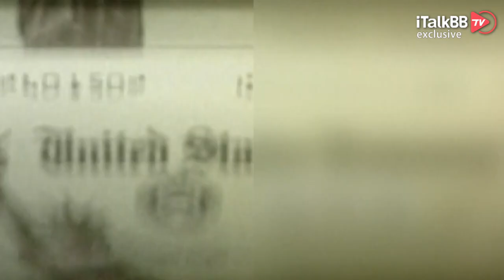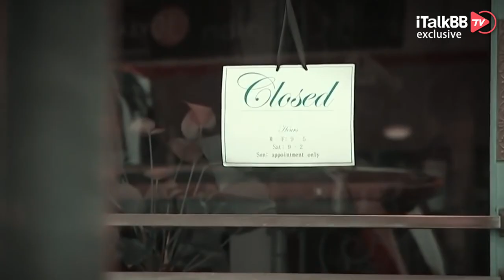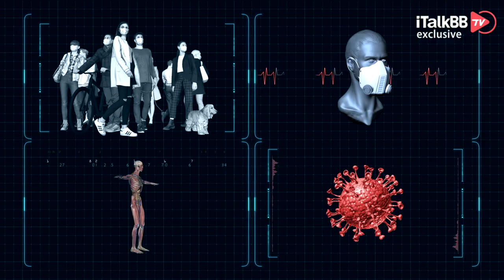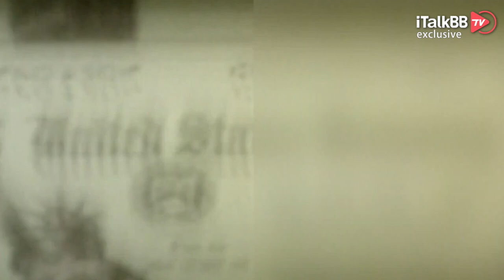拜登公布1.9万亿刺激计划，每人补发至$2000！如此“壕”的发钱法案美国国会能够如愿通过吗？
美国现任总统特朗普曾经在发第二笔疫情纾困金时强烈表示，600太少了，应发2000才够用！现如今，还有6天就要卸任的他，肯定是无法完成这个承诺了。但是即将接任的拜登表示，没关系，你发不成，我给你补够。随即公布了一万九千亿美元的新冠疫情救援计划。不得不说，在整个美国总统换届的过程中，只有这件事儿，才有那么点接力的意思。今天，我们就来看一下，拜登上台后，到底打算如何普惠民众，赢取口碑！

北美最新最热的新闻财经资讯一手掌握